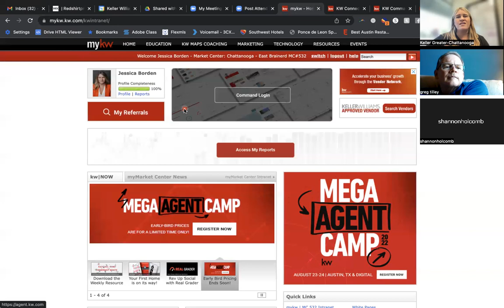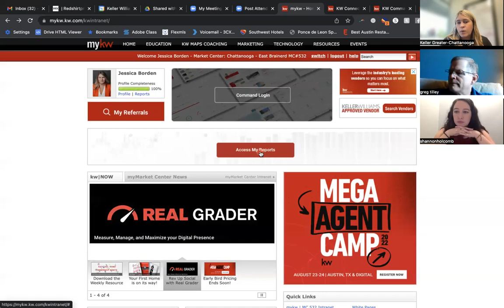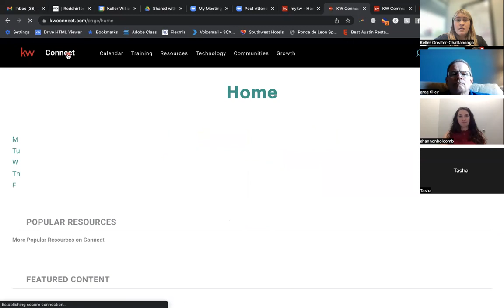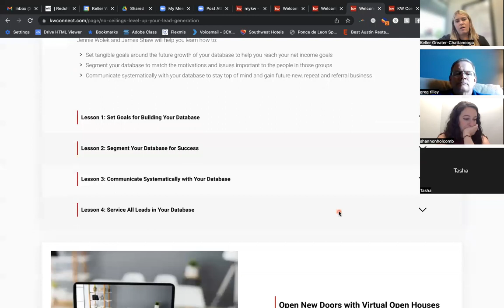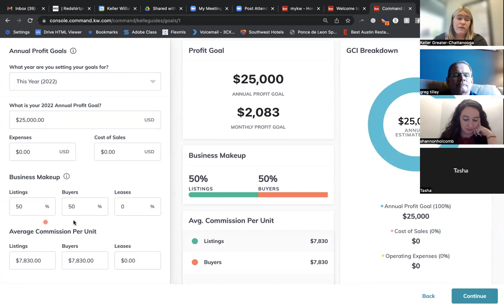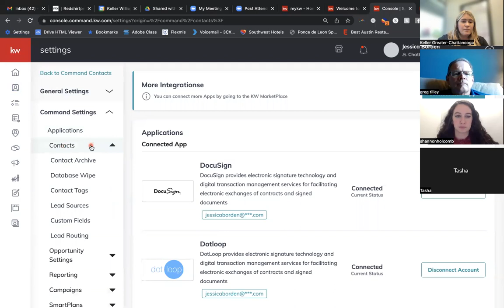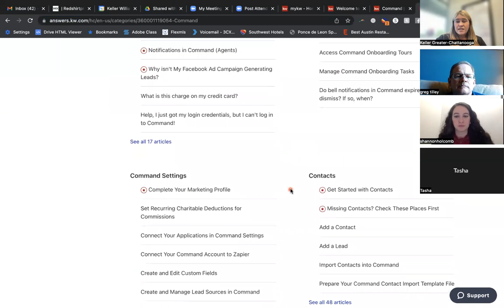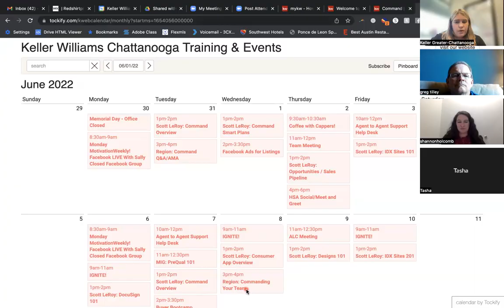Tech Orientation June 2022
Join Jessica Borden, Citywide Director of Technology for a basic overview of KW Technology!